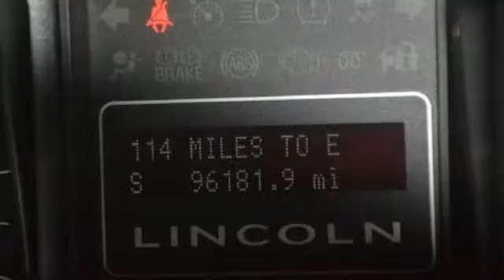2011 Lincoln Navigator L Hillside NJ 07205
2011 Lincoln Navigator L